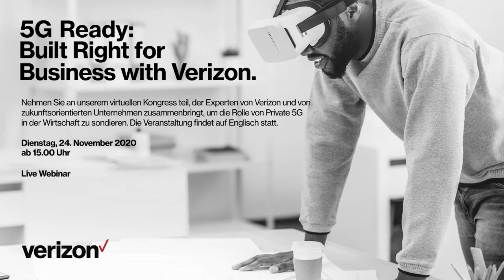Verizon Deutschland GmbH at 600Minutes Executive IT 2020, Germany (Spotlight)